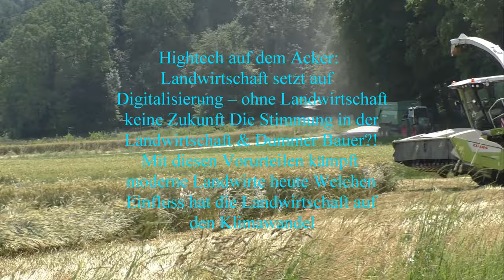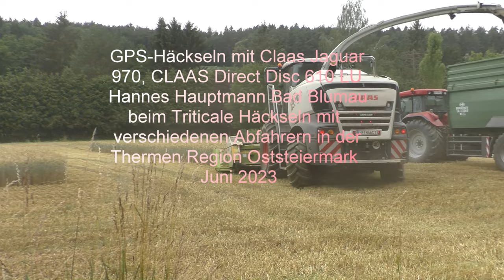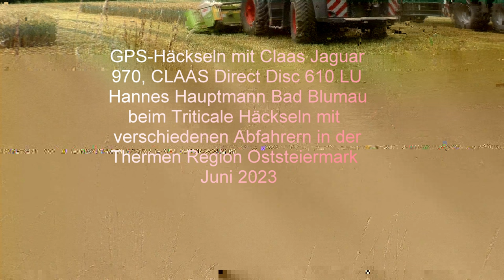GPS-Häckseln Claas Jaguar 970, CLAAS Direct Disc 610 LU Hannes Hauptmann Bad Blumau beim Triticale